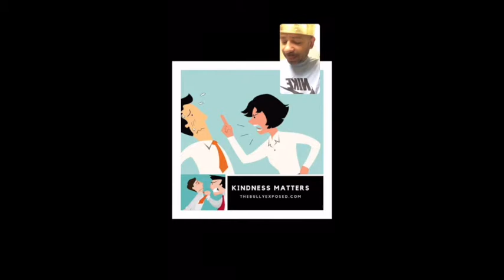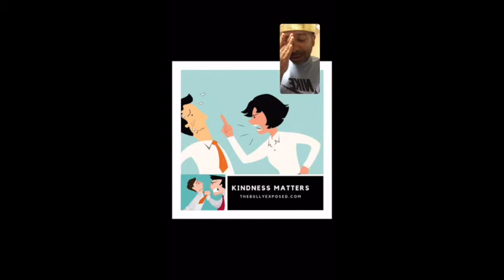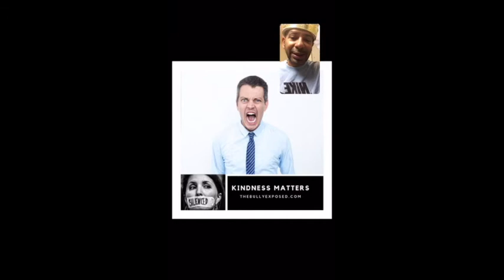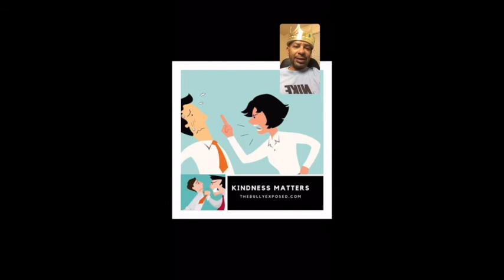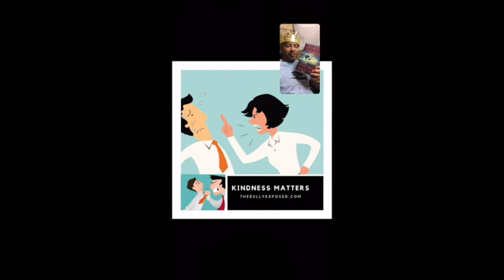Four Types of Bad Teachers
Today on LIVE FEED we talk about Four Types of Bad Teachers.
The Non-Fiction Filmmaker is a team of filmmakers dedicated to capturing life in all it moments. See the trailer to their latest film, that will change the way America looks at bullying.

If you have a story you would like us to cover on this channel.

You can even send us mail:
theBULLYexposed.com
POB 291098